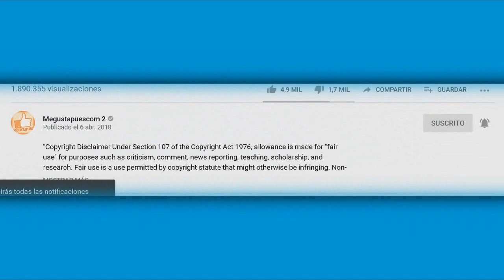Lupe Esparza revela que Frida se encontraba en estado inconveniente